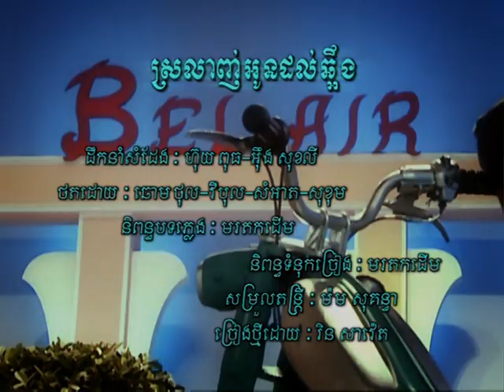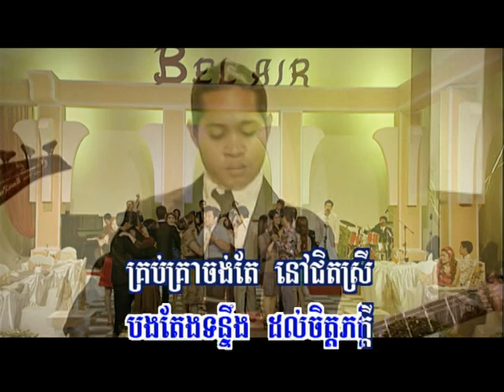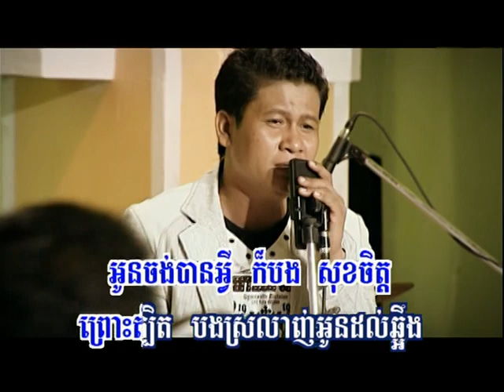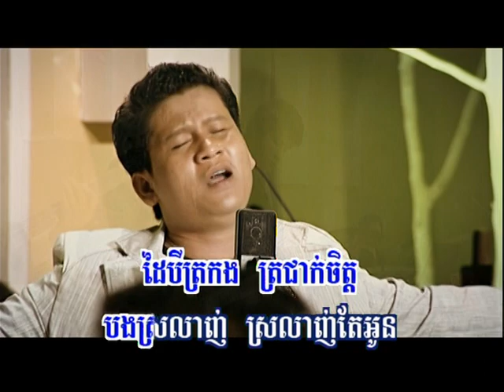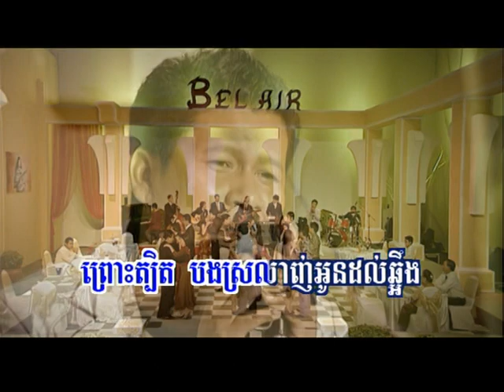Rin Saveith - Srolang Ohn Dol Cheoung